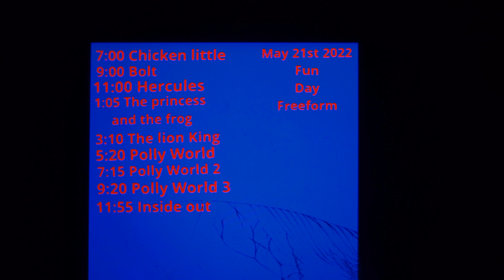June 17, 2023(1)